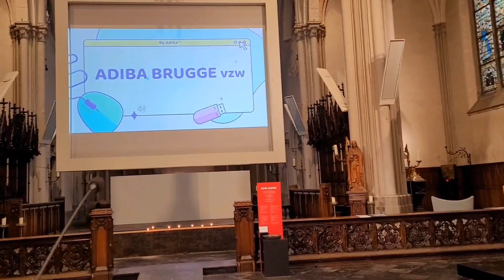Een poëzieavond in Brugge | Hosheng Ossi, Karin Bral & Mathias Broeckaert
Een poëzieavond in Brugge met Hosheng Ossi, Karin Bral & Mathias Broeckaert

Activiteit Adiba zondagnamiddag 10 december 2023 Magdalenakerk Brugge.

Organiserende instantie: ADIBA SALON.
Voorzitter van ADIBA SALON: Kristin De Meulder.

1- De moderator: Willy Debecq
2 - Dichter en romanschrijver: Hosheng Ossi
3 - Vertaling lezer: Karin Bral
4 - Saxofonist: Mathias Broeckaert

Video's en foto's door: Jan Van Gompel